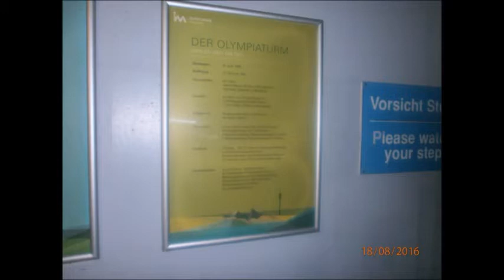Olympia Feuerwerk München 2016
Olympia  Sommer Feuerwerk vom 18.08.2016 aufgenommen am Olympia Turm der Wind zog etwas

Ich musste das Video nochmals erneut hochladen etwas bearbeitet  da das andere wegen der mit gefilmten Musik am Anfang in den meisten Ländern gesperrt wurde wegen Uhrheber Recht